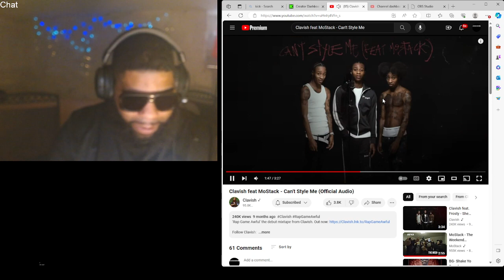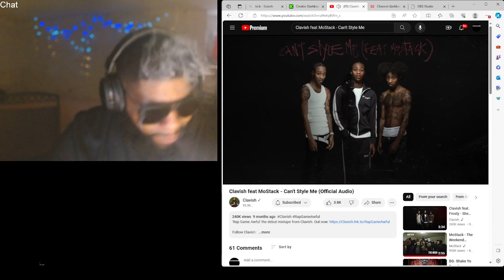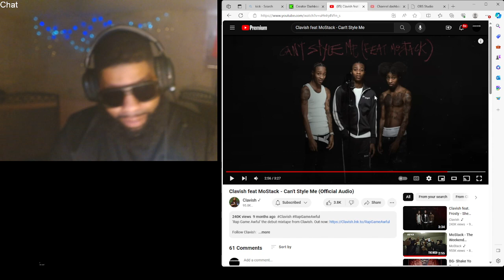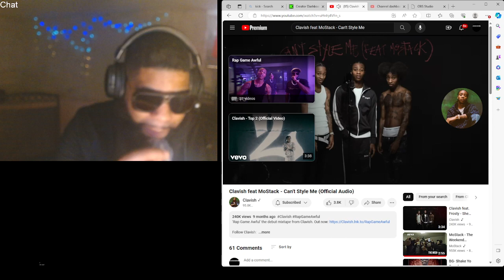Clavish feat Mostack - Can’t Style Me |Reaction